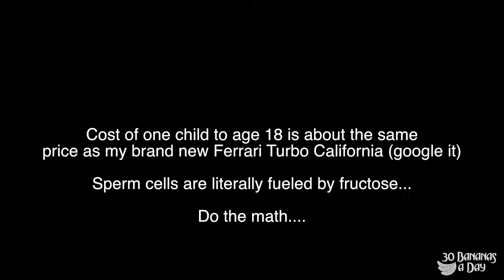Getting Her Pregnant in Thailand & How To Avoid Paying Money